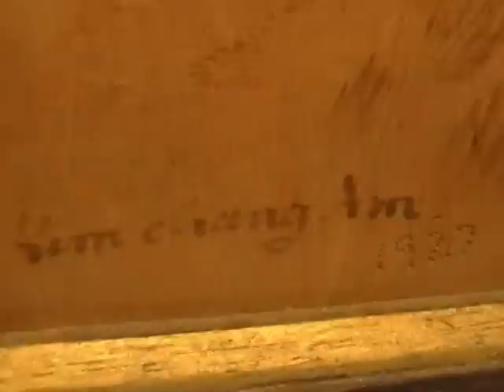Early fantasy art,Kim Chang AM. 1927 wood art burning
This is a rare fantasy item ,,the artist very well known in korea,,south of course,,We are willing to sell to a collector ,,or museum of art..this may be his very best an most looked for piece,,if interested call me my name is dan at ,,please comment and hit the like button,,if you like great works of art,,,TY